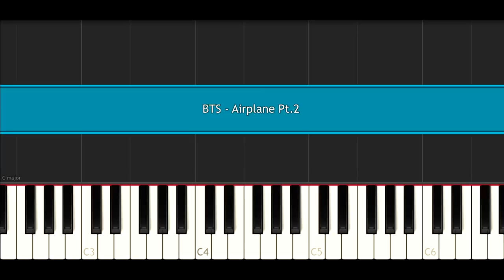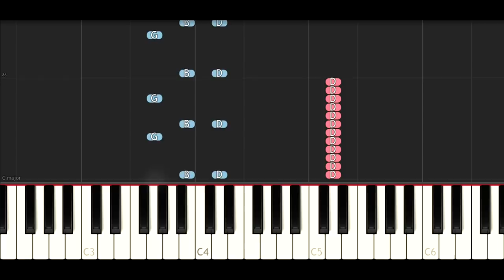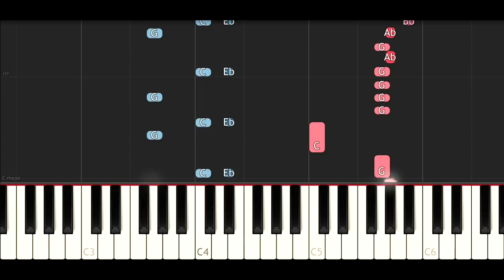BTS - Airplane Pt.2 (Piano Tutorial)